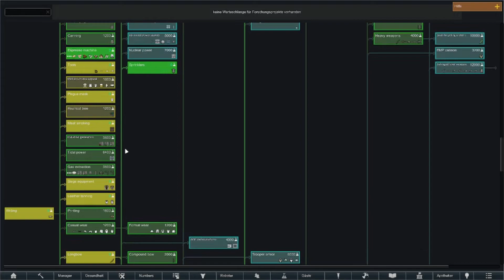Let's Play Rimworld 1.3 - #201 Der Plutonium Prozessor - Royalty & Ideology DLC - Deutsch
Infos zum Spiel:
Name: RimWorld
Version: 1.2, 1.3 (ab Folge 117)
Entwickler/Publisher: Ludeon Studios